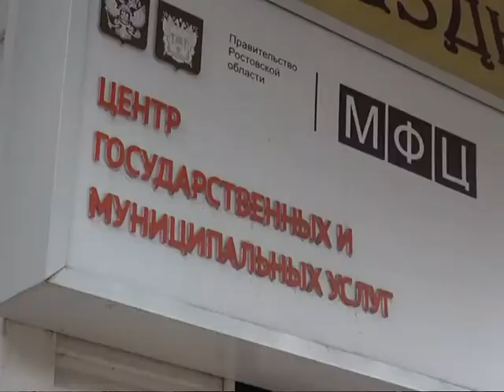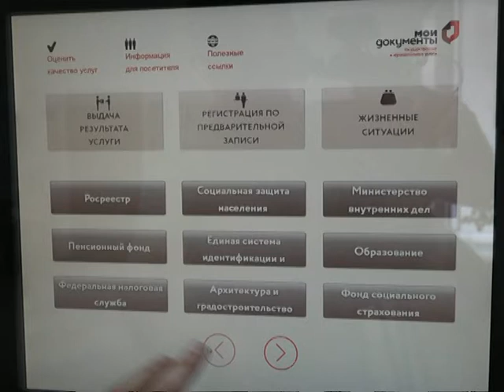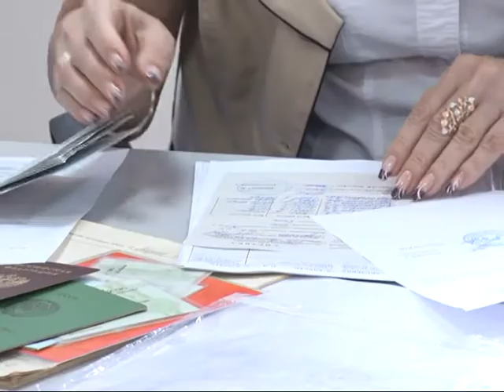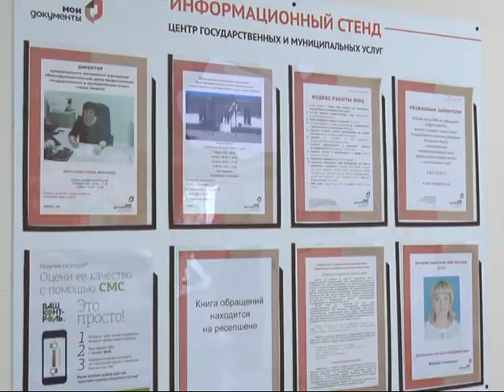НЕДЕЛЯ 31 ИЮЛЯ 2017